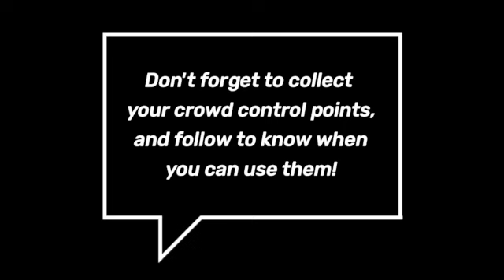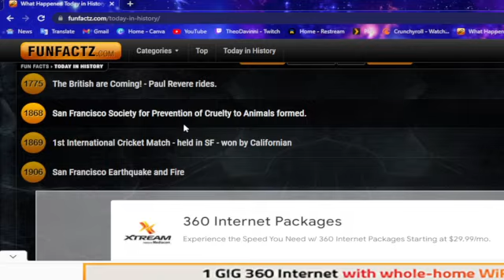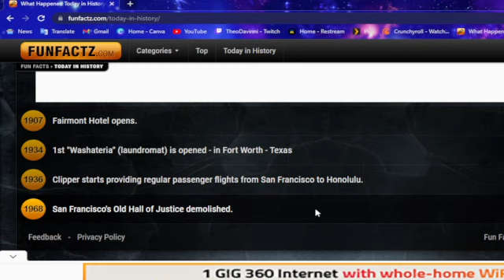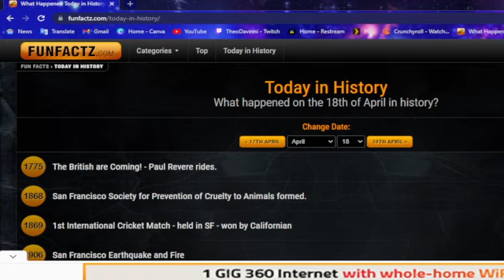Theo Davinni Plays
Watch as Theo Davinni Fights his way through Every corner of Middle Earth!